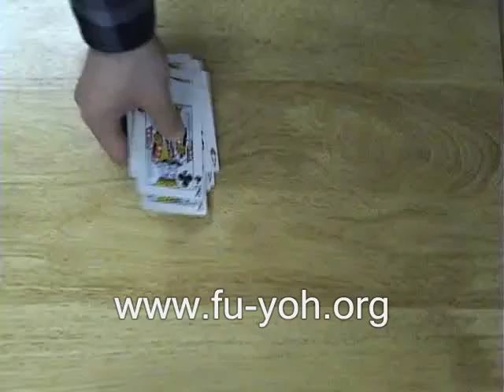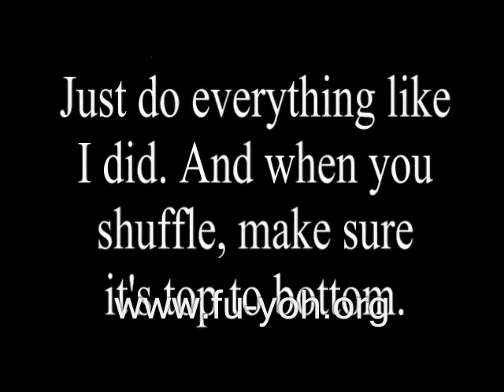fairy card illusion